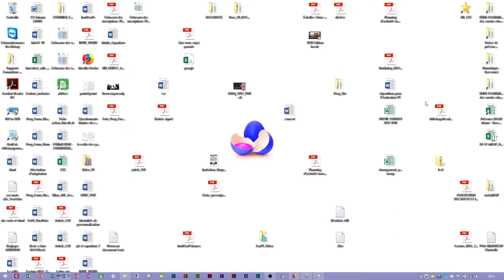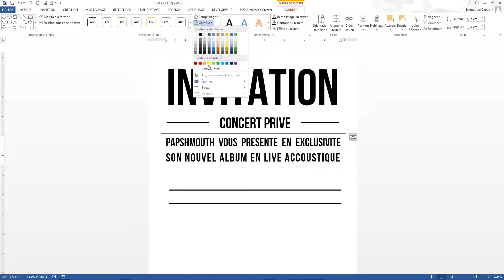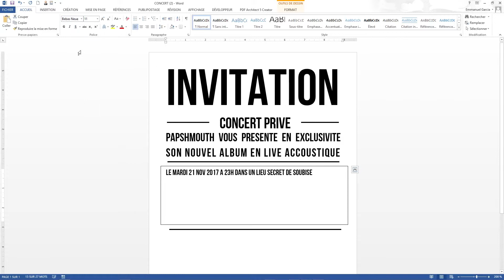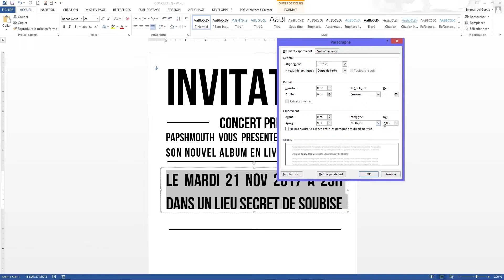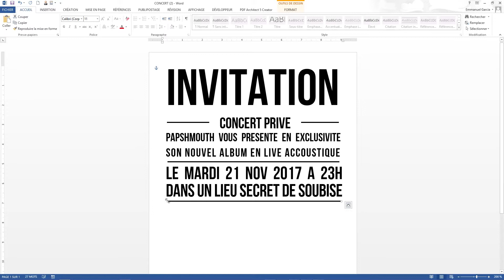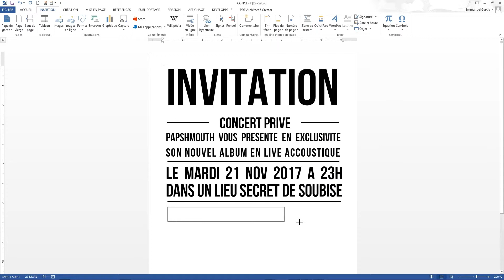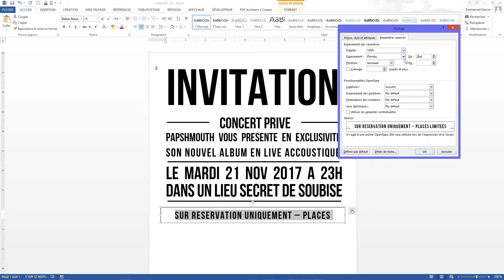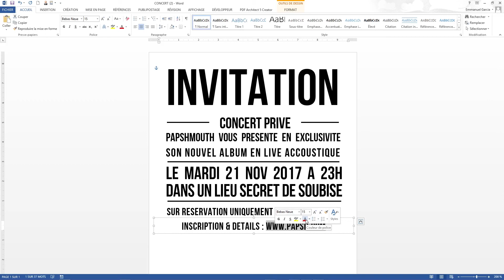tuto inviation concert partie2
Voici la seconde partie de ce petit tutoriel sur la réalisation d'une invitation (flyer) pour un concert d'un format A6.
N'hésitez pas à poser des questions en commentaires, j'y répondrai dès que possible.